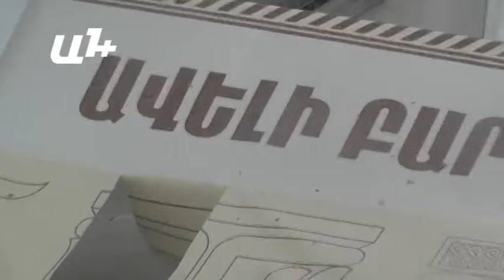Քամուն դուր չէր եկել բարեկարգ Երևանը